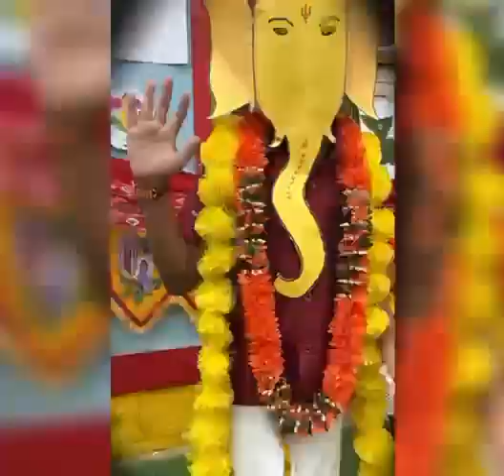Ganapathi festival with kids dance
Ganapathi festival Decoration